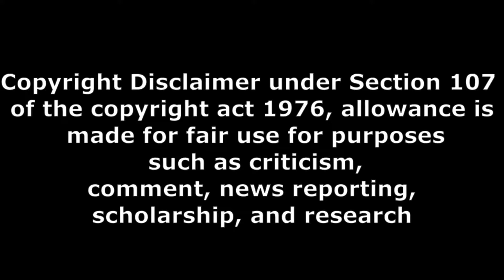చిరంజీవి ఫ్యాన్ జెన్యూన్ రివ్యూ